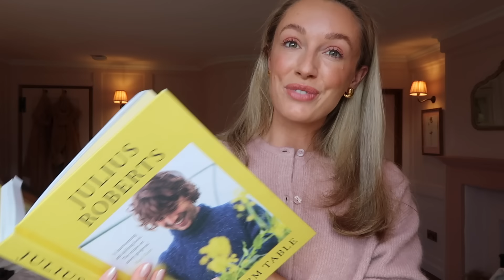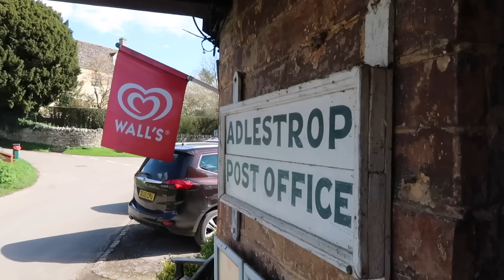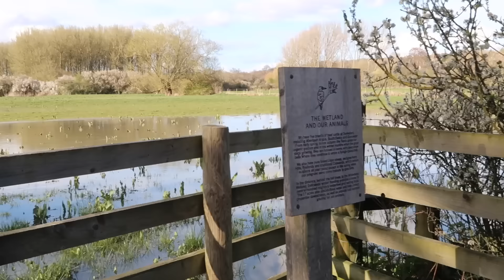SPRING IN THE COTSWOLDS 🌸 Beautiful Walks in the English Countryside, Baking + Family Time 🌸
Spring is in full swing and I’m spending sunny days with family. I’ve got some new tableware to show you which I’m styling up in my Easter Sunday tablescape. I have a gorgeous selection of new pieces from Monica Vinader and lots of new beauty products to try out.

AD - this video includes a paid integration with Monica Vinader

Mentioned:
The Farm Table book

Bud vases

Chapters:
00:00 - Embracing Spring
05:40 - New Jewellery Pieces
12:35 - Breakfast In The Greenhouse
13:30 - Countryside Walk
20:00 - Spring Garden Updates
22:10 - Kitchen Garden Baking
23:15 - Easter Sunday
26:35 - Easter Tablescape & Homeware Haul
34:30 - Morning At Bamford
36:50 - New Hair & Beauty Products
56:45 - Misa  Try On
1:01:44 - Wardrobe Switch Over